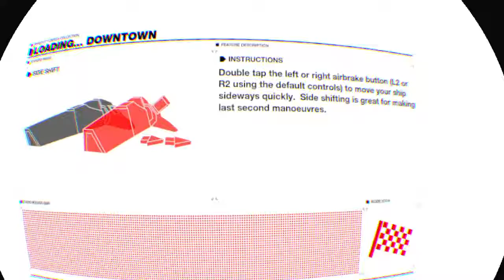VR - WIPEOUT™ OMEGA